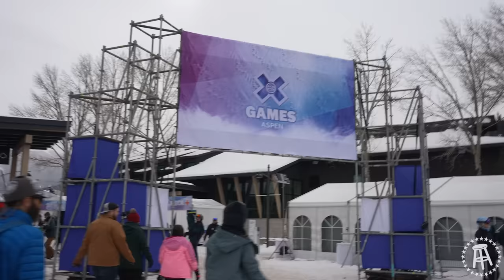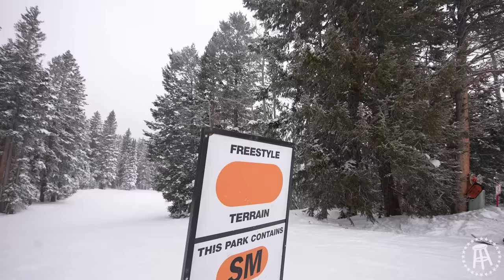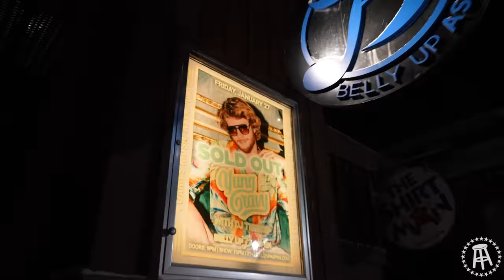Tom Wallisch Taught Us Some Tricks At XGames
Sydnie Wells & Chef Donny from Barstool Sports makes a pit stop in Aspen, Colorado to crash the X Games! They met up with Tom Walish, Scotty Lago, & Alexa Score to talk extreme sports & hunting / fishing.